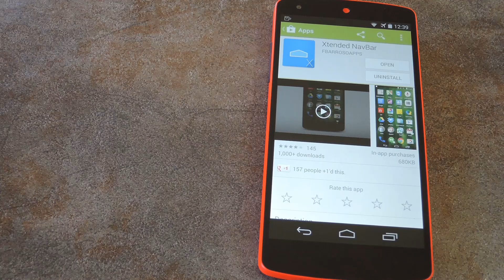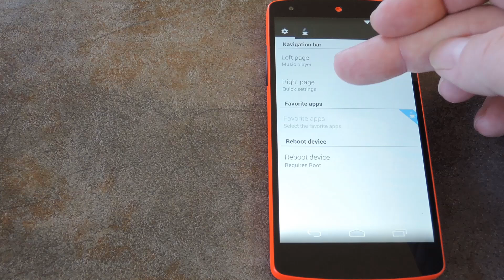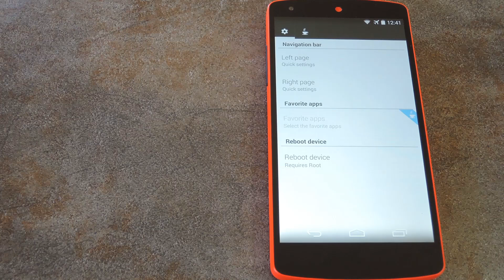Add More Options to Your On-Screen Buttons - Nexus 5 or Any Rooted Android [How-To]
How to Add More Functionality to Your Navigation Bar

In this tutorial, I'll be showing you how to add Quick Settings and even music player controls to the navigation bar that's in use by almost every current-generation flagship Android device. I'll be demonstrating this on my Nexus 5.

Instead of the tired old "Back-Home-Recents" taking up all the glory at the bottom of your screen, you can easily swipe between different panels to access more controls on any screen.

This requires root and the Xposed Framework, and tutorials on those are available at the link above.

For more information and for downloads, check out the full tutorial over on Gadget Hacks using the link above.